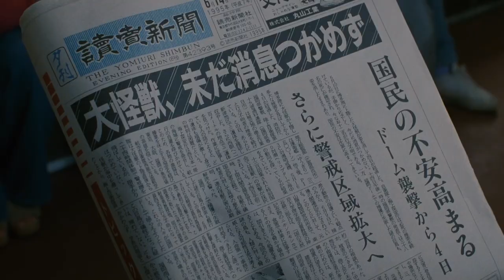Gamera: Guardian of the Universe is Top Tier Giant Monster Cinema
Shusuke Kaneko's efforts to breathe new life into a disgraced franchise created the standard by which all giant monster cinema should be judged and in this video we will take a look at what makes this mid-90s reboot the big deal it is.